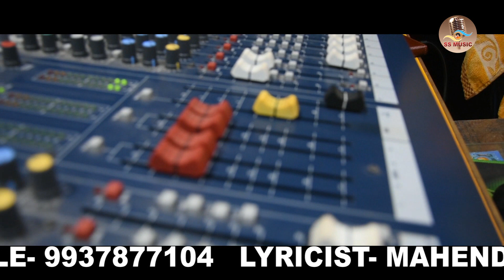Na baba na || New sambalpuri Song 2021 || Singer Rojalini & Natha|| Lyrics Mahendra Durga || ssmusic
Na baba na ( ନା ବାବା ନା )
Nuakhai Special  New sambalpuri Song 2021

Lyric - Mr, Mahendra Durga
Singer - Natha Sahu & Rojalini Sahu
Producer - Mihir Pattanaik
Co-Producer - Ghanashyam Sahu
The Song Adviser - Kshirasindhu Sahoo
                                  & Nilanchal Pan
Mix & Master - Sundaram Dada (Prativa
                          Gallary Cuttack )
Copy Right - @SSMusic104